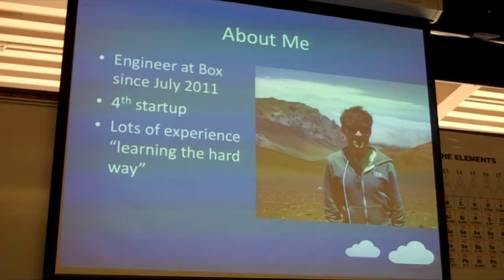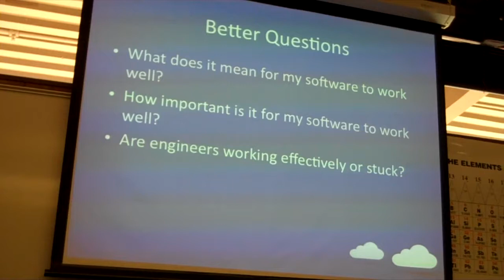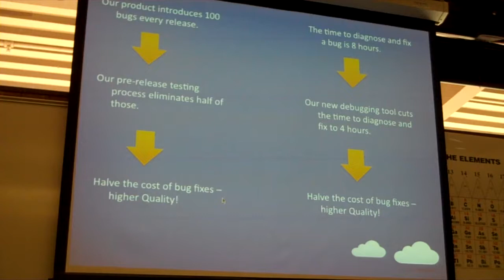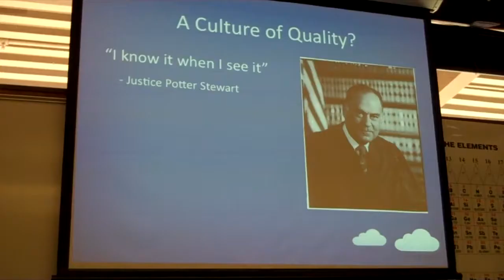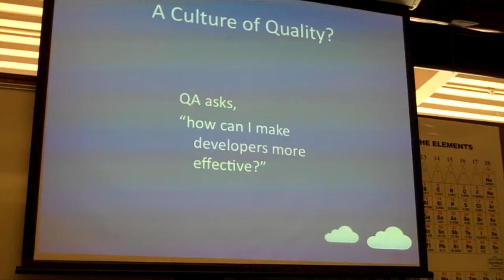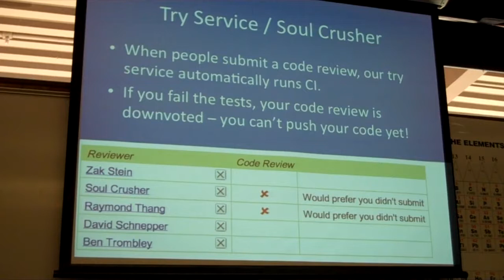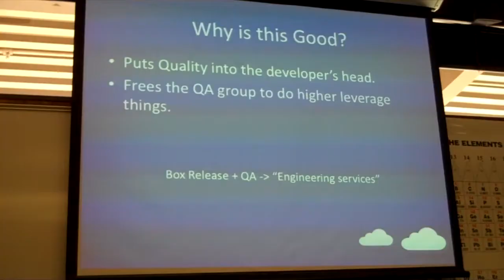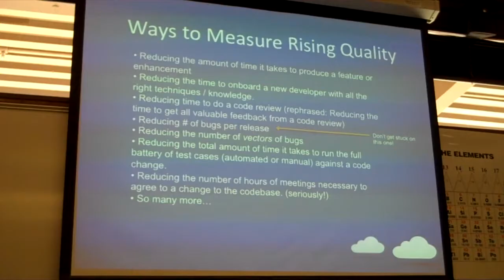Creating a culture of quality in quickly growing companies - Anthony Bishopric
Anthony Bishopric talks about building a culture of quality and reliability, and how Box created an awareness around testing, resilience, prioritizing the removal of technical debt and got both engineering and product leaders on board. Recorded at the Silicon Valley Code Camp.